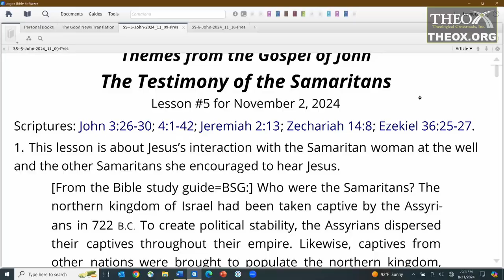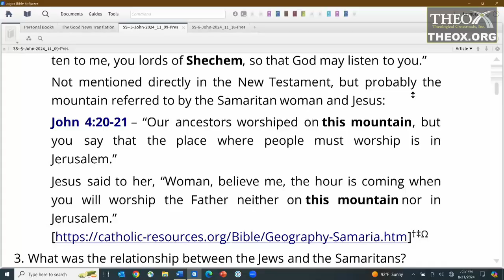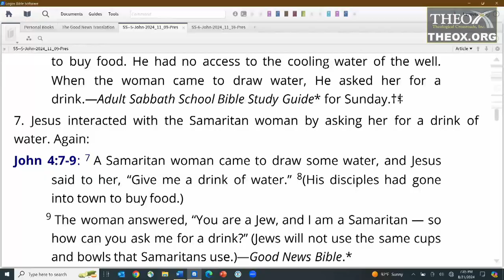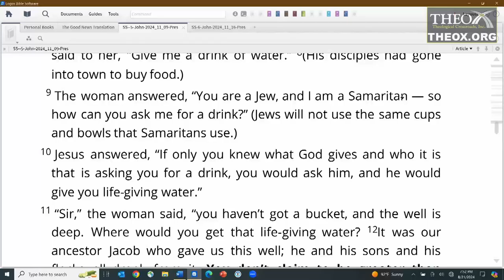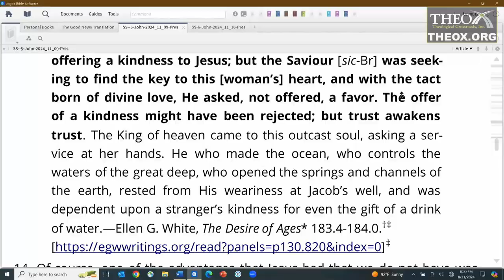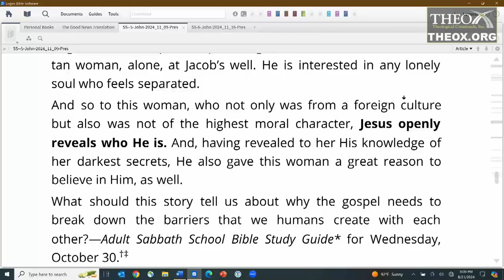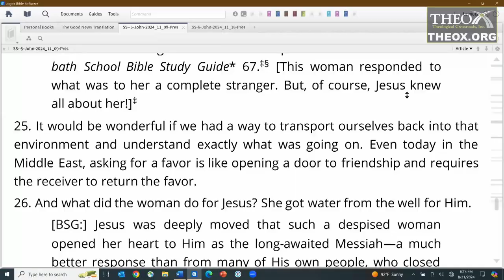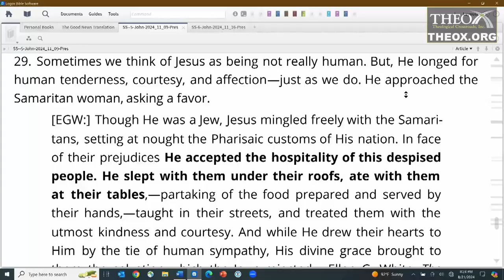5. The Testimony of the Samaritans (November 2) Sabbath School 2024 Quarter Themes Gospel of John